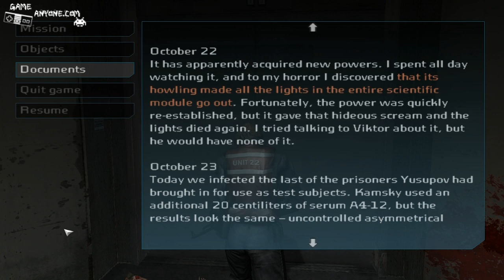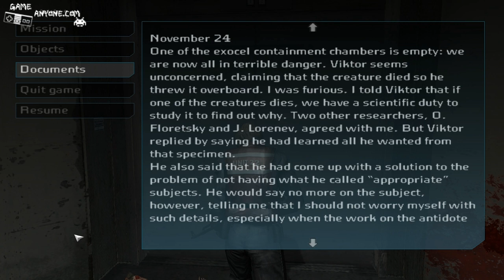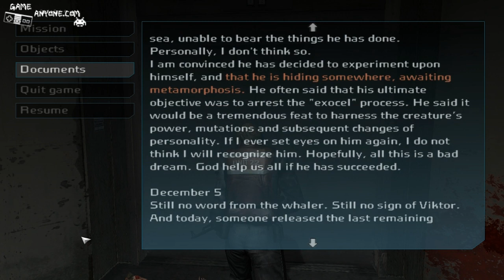Let's Play Cold Fear - Part 32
Part 32 of Let's Play Cold Fear. Brought to you on behalf of GameAnyone.com